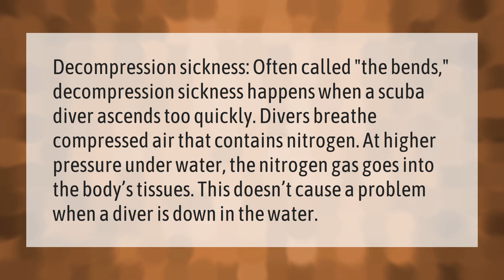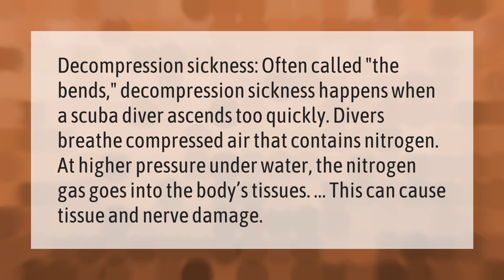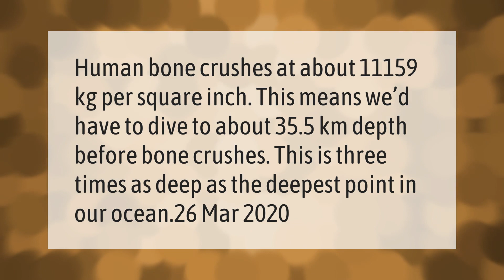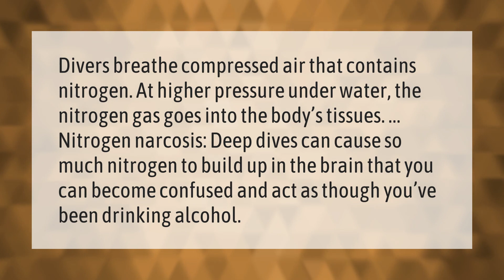Why are divers not supposed to ascend or descend quickly?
00:00 - Why are divers not supposed to ascend or descend quickly?
00:41 - Why can't divers go straight up?
01:12 - Is scuba diving hard on your body?
01:46 - How deep can a human dive before being crushed?
02:17 - Why must a scuba diver ascend slowly from a dive?
02:48 - Why can't divers go too deep?

Laura S. Harris (2021, February 19.) Why are divers not supposed to ascend or descend quickly?
    AskAbout.video/articles/Why-are-divers-not-supposed-to-ascend-or-descend-quickly-220706